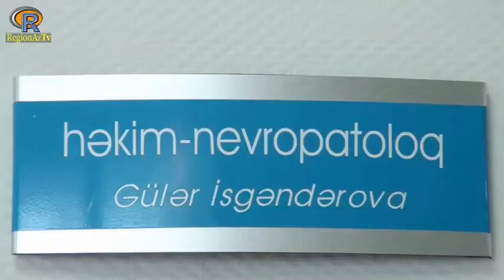Cəlilabadda icbari tibbi xidmət əhaliyə yüksək səviyyədə aparılır.